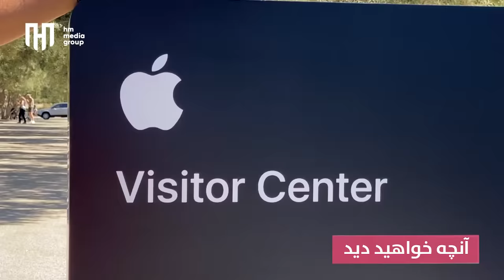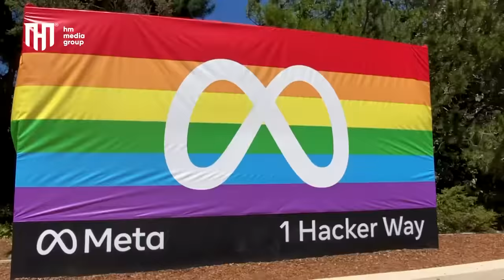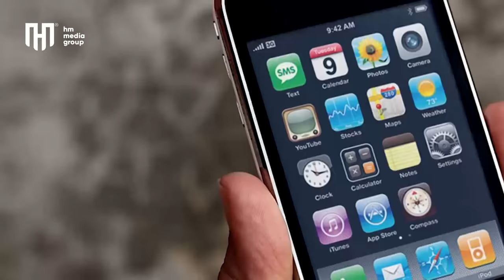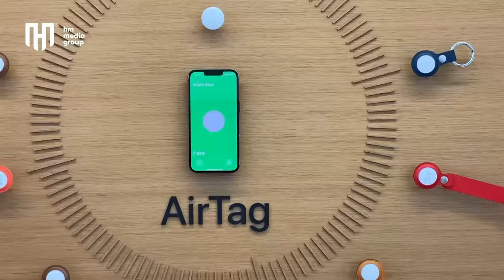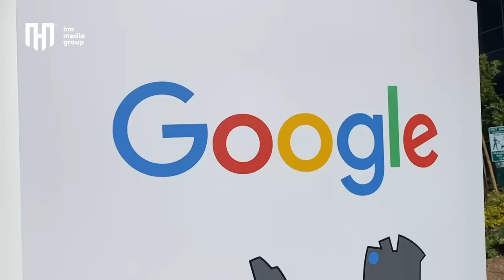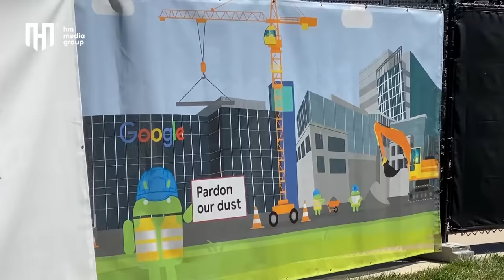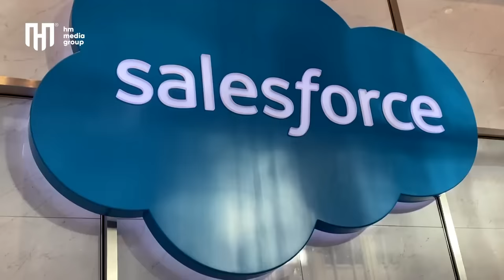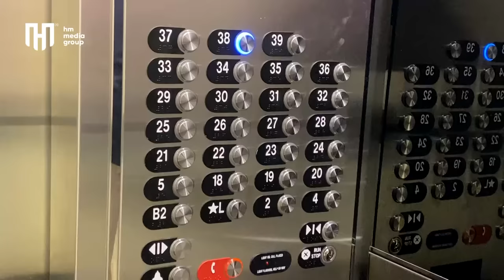سفربه دفتر جدید حفیظ و دره میلیاردرها-دیداروطندار قسمت 17 / Hafiz New Office Silicon Valley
در این دیدار وطندار حفیظ محمدی شما را به دره میلیاردر های دنیا دره سیلیکان جای که مرکز تکنالوژی و خلاقیت دنیا است میبرد دره سیلیکان زادگاه غول های تکنالوژی دنیا مانند فیسبوک,انستاگرام,اچ پی, گوگل, یوتیوب, تویتر, اپل آیفون, تسلا و ده ها کمپنی بزرگ دیگر است با دیدن این برنامه شما دفاتر مرکزی این کمپنی های بزرگ را خواهید دید.حفیظ با مهمانان برنامه خود فهیم صدیقی و بکتاش نوروزی در پهلوی دیدار از دره سیلیکان سیر و سفر در شهرسنفرانسیسکو نیز داشته است غذا های خوشمزه ,بازی رقابتی, و سفر با کشتی های حمل و نقل مسافرین در سنفرانسیسکو نیز شامل برنامه است. ویدیو را لایک کنید و با دوستان تان شریک سازید.

In this episode Hafiz Mohammadi have a tour to Silicon Valley the home for the greatest technology companies like Facebook, Instagram, Whatsapp, Youtube, Google, Apple, Twitter, LinkedIn, HP and tens of other biggest companies in the world. Silicon valley is also known as billionaires valley as biggest investors work and lives there. Many startups are also starting their initiatives in Silicon Valley. Hafiz Also visited his new office YouTube HQ as he's now a YouTuber. watch this show subscribe to channel, leave your comment, like and share the video with your family and friends.